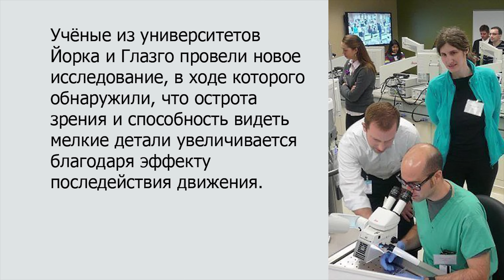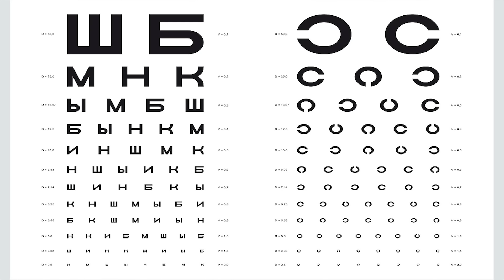Упражнение "Спираль" для улучшения зрения за 30 секунд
Узнайте уникальный метод улучшения зрения за 30 секунд! Упражнение "Спираль" поможет укрепить глазные мышцы и снять напряжение. Просто, быстро и эффективно — попробуйте прямо сейчас!